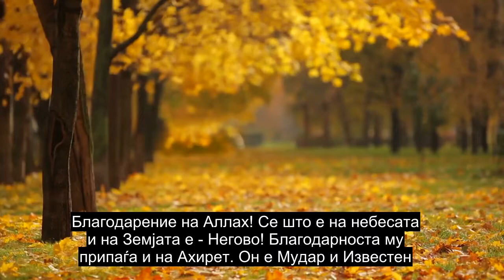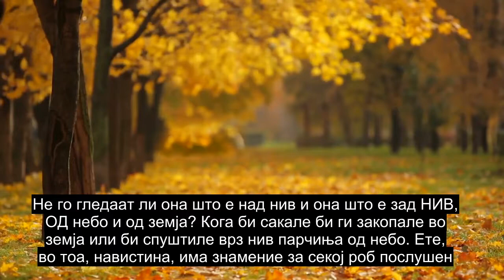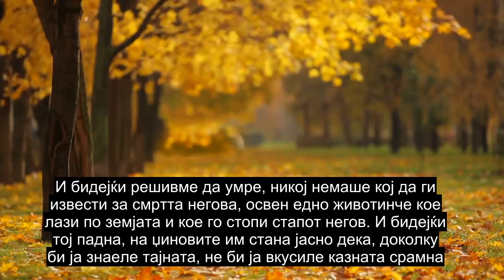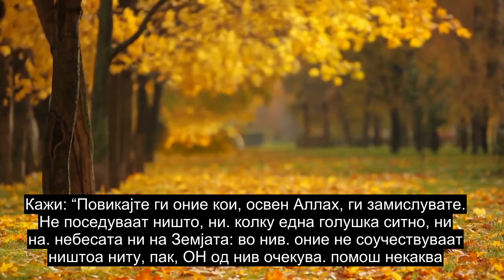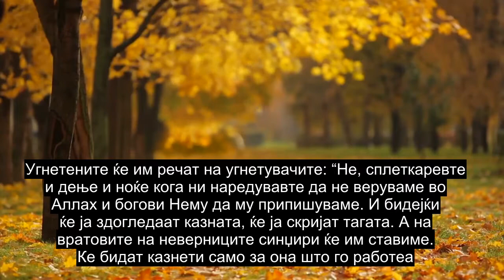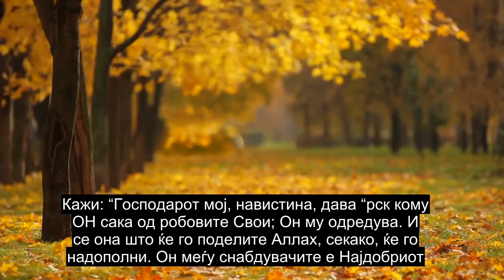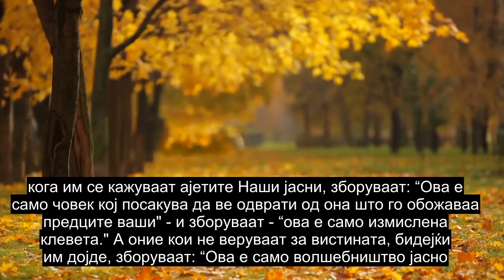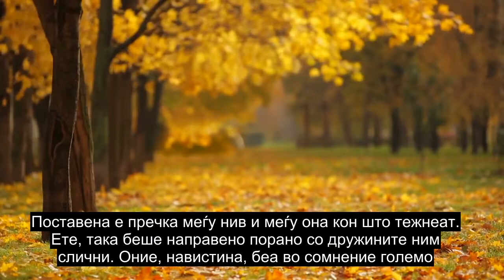Поглавје 34 Шеба, Рецитирање На Лековити Курани, Титли На Повеќе Од 90 Јазици